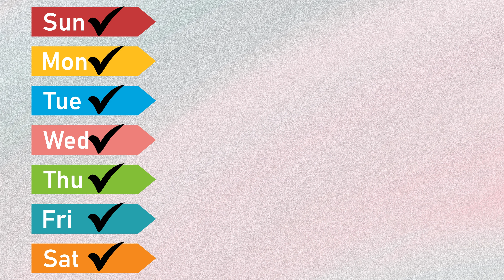TTO 3A - Unit3 - Recording16